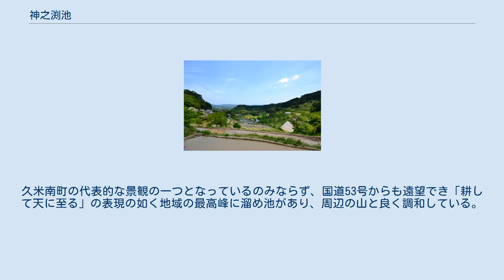神之渕池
神之渕池（かんのんぶちいけ）は、岡山県久米郡久米南町誕生寺にあるため池である。
2010年（平成22年）3月25日に山谷大堤として農林水産省のため池百選に選定され。
また、上流は1999年（平成11年）に北庄の棚田として日本の棚田百選にも認定されている。
 1924年（大正13年）に耕地整理組合が設立され1936年（昭和11年）に完成し、神谷、神代、山沖、丸山、城地区までサイフォンと暗渠隧道を利用し導水し現在も、北庄の棚田の45haの灌漑を行っている。
 近隣に都市農村交流の拠点「交流館」を整備し、様々なイベントが行われており、地域交流の場として活用されている。
 北庄の棚田 北庄地区内の3営農組合が中心となって耕作されており、農産物は、天然棚田米の生産が行われているが、今後は面積の拡大を進める予定である。
棚田まつりを実施し溜池と水路および棚田の田園風景を保全している。
久米南町の代表的な景観の一つとなっているのみならず、国道53号からも遠望でき「耕して天に至る」の表現の如く地域の最高峰に溜め池があり、周辺の山と良く調和している。
 ^ 山谷大堤 - 農林水産省ため池百選 ^ 岡山県の棚田百選 - 日本の棚田百選